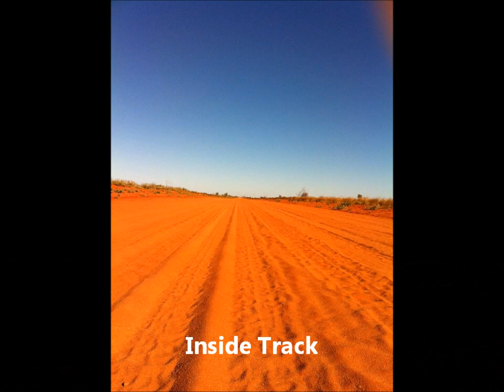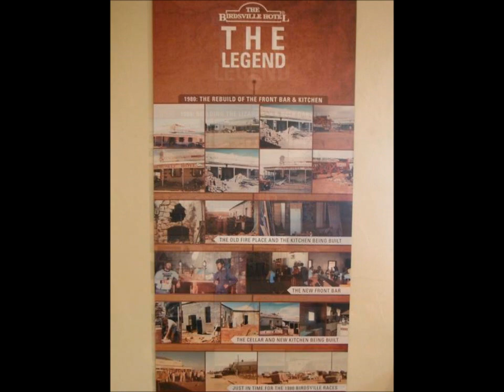The Birdsville Hotel 2013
Enjoy our short movie showing some of the highlights at the Birdsville Hotel, Outback Loop and surrounding areas from 2013.